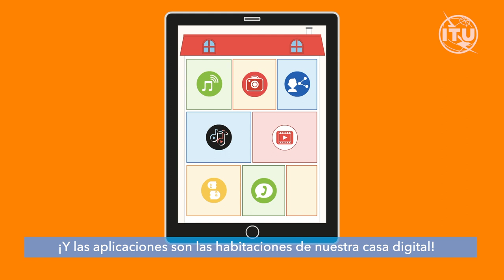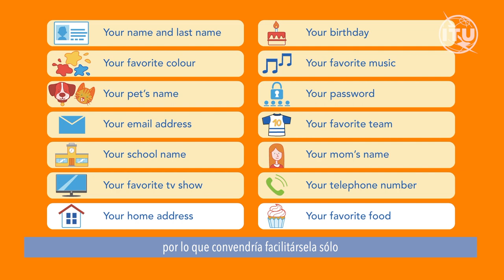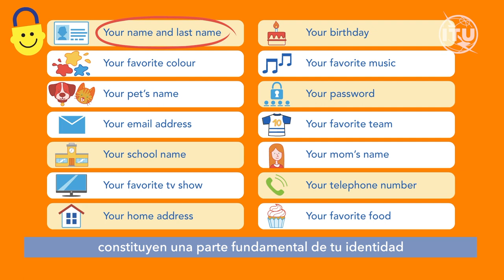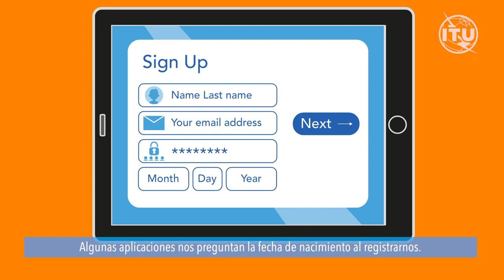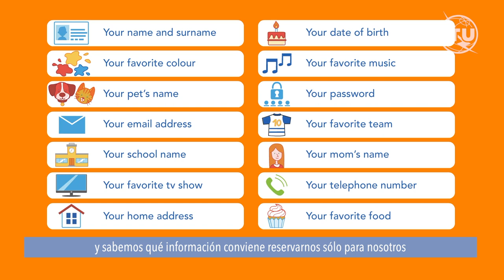Seguridad en línea con Sango Episodio 2: Información personal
¡Estamos de vuelta! Acompáñanos en el segundo episodio de Seguridad en línea con Sango, para aprender todo lo que necesitas saber sobre tu información personal y la manera de protegerla en línea.

¡Sed prudentes, seguid atentos y colaborad!